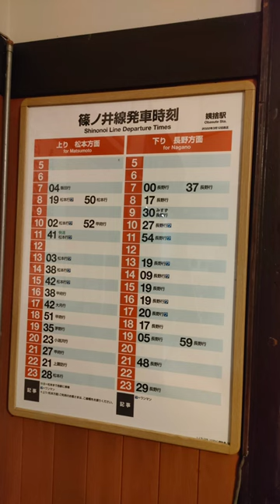異世界トリップ 姨捨駅夜景鑑賞ホーム編#shorts#姨捨駅#長野#異世界#夜景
異世界トリップしてきました。
長野駅から約30分程で異世界へ行けるので是非行ってみてはいかがでしょうか?Created by InShot